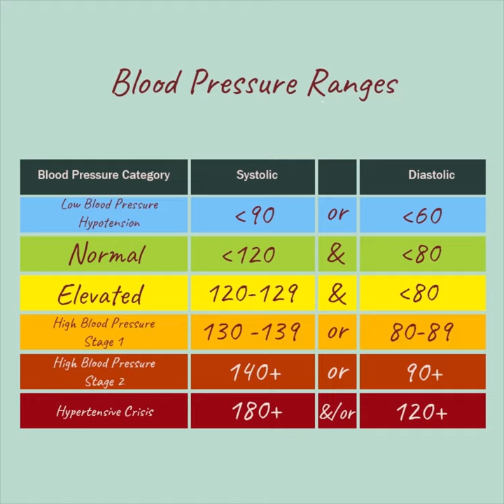how to read a blood pressure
Learn from the HeartofaGiant

The HeartOfAGiant Foundation is bringing you this video series on Heart Health Education.

Heart disease and stroke are two of our nation's leading killers, and multicultural communities fall behind in taking action to reduce the risk of heart disease and stroke. We need your help spreading heart disease and stroke awareness to your communities.

The series includes several different themes from managing blood pressure, understanding stroke and diabetes, and learning hands-only CPR - all materials provided by the American Heart Assoc.

The topics we cover in these heart health classes:
1. Control Your Blood Pressure
2. Heart Attack, Stroke, and Risk factors
- Learn the Warning Signs of a Heart Attack
- Learn the signs of a Stroke
- Learn the Signs of Atrial Fibrillation or AFib
3. Know Diabetes by Heart
4. Exercises to Keep Your Heart Healthy
5. Eating Heart Healthy
- Eating Smart with Fruit & Vegetables
- Salt and Cardiovascular Risk
6. Keep the Beat - Learn Hands-Only CPR
7. Genetic Testing
8. Heart Health Advocacy
- Be an Advocate for You're Cure
- Increase Access to Fruit and Vegetables
- Smoke-Free Community